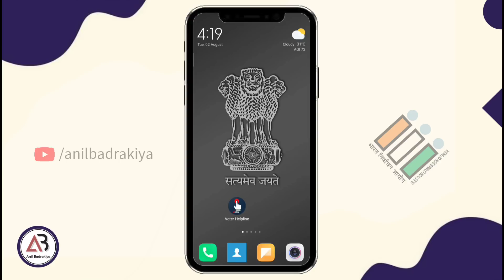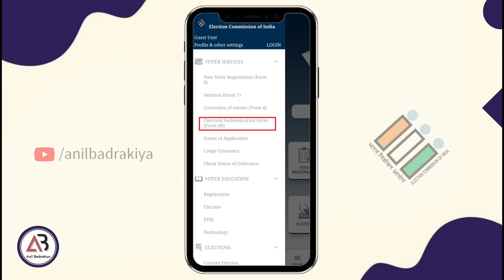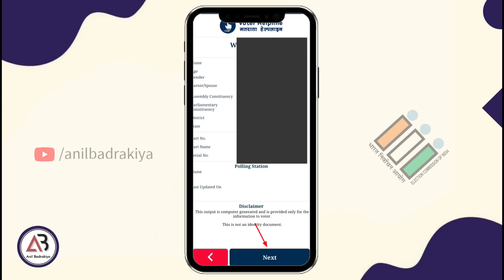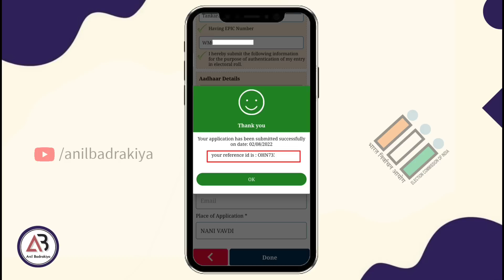ચૂંટણીકાર્ડ સાથે આધારકાર્ડ લિંક કરો માત્ર 5 મિનિટમાં | Link aadhar to voter id card | Form 6B | 2022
Voter card ke sath aadhar card link karne ka process start ho gya hai, Election commission ki taraf se Form 6B jari kiya gya hai jisse voter card ke sath aadhar number link kar sakte hai. isse new voter id card milega new security features ke sath.

Jaise pan card ke sath aadhar card ko link kiya gya hai, ration card ke sath aadhar card ko link kiya gya hai wese hi ab voter id card ke sath bhi aadhar card ko link kiya ja raha hai. voter id card ke sath aadhar card link karne ke liye form 6B fill karna hoga jiska process is video me dikhaya gya hai.

Link Aadhar to Voter ID Card Online | Voter card ke sath aadhar card kaise link kare | Form 6B ECI

◆ Green screen

tags for reference : how to link aadhaar card with voter id, link aadhar to voter id online, link aadhar to voter id card, voter card ke sath aadhar card kaise link kare, form 6b kaise bhare, form 6b eci, form 6b election, link aadhar to voter, voter id card new update, voter card se aadhar kaise link kare, link voter id to aadhaar online, link voter id to aadhaar card, tech news, voter helpline app, technology, voter id, voter id card news, aadhar card link to voter id, link voter to aadhar, anil badrakiya,